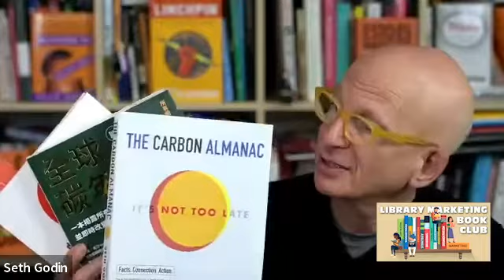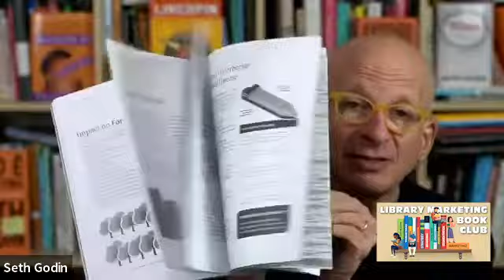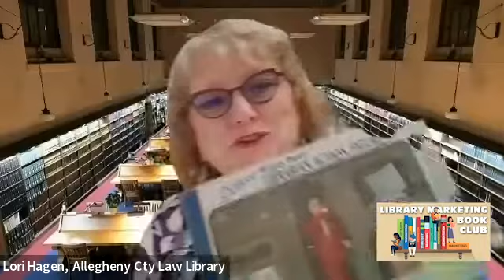LMBC November 2022 This Is Marketing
New York Times Bestselling Author and marketing guru, Seth Godin joined us in November as we talked about his book This Is Marketing!!! Seth talked with us about the value of libraries and how to connect with our customers/patrons. We also talked a lot about other library marketing challenges and opportunities.